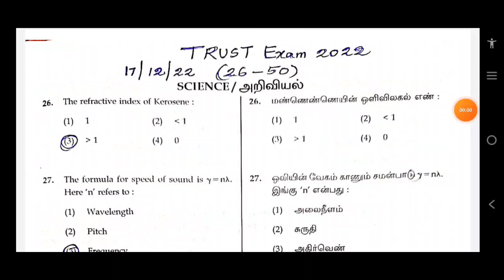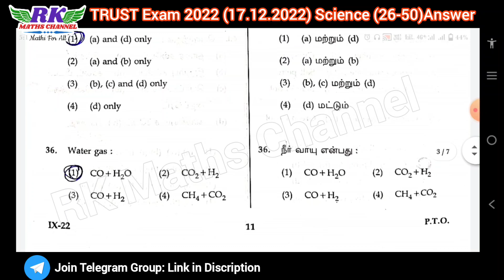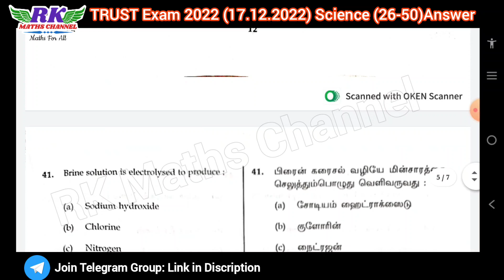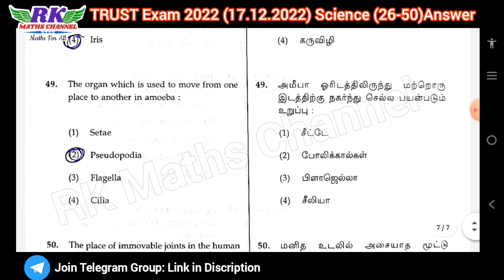TRUST Exam 2022 (17.12.2022)|Science Q.no 26-50|Answer Key